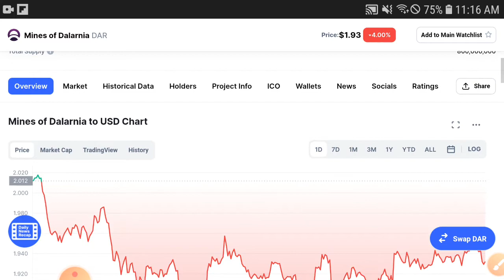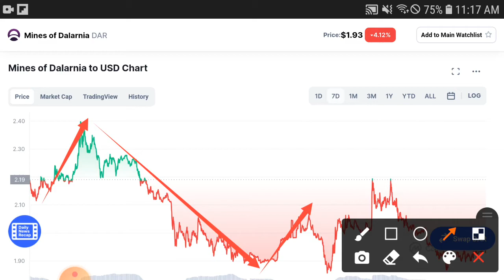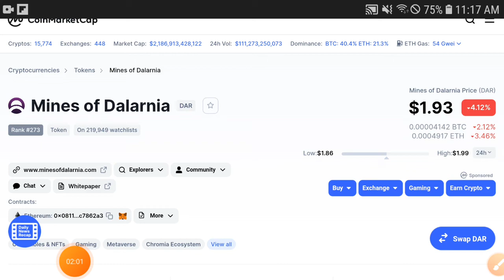Mines of Dalarnia Be safe from lost! || DAR Price Prediction! DAR Today Updates